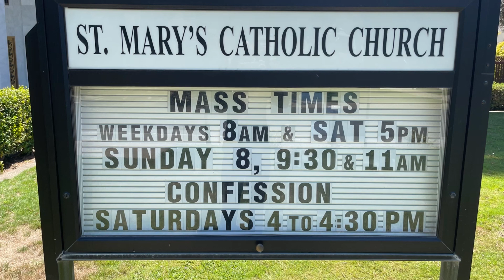HOLY ROSARY: Pray with Us: Fr. Davy, CMI, Fr. George CMI, Fr. Memo, in Malayalam) SACRAMENTO.